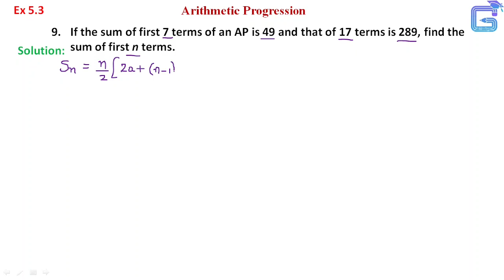Ex 5.3 Q 9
Class 10 | Maths | A.P. | Ex- 5.3 | Q 9